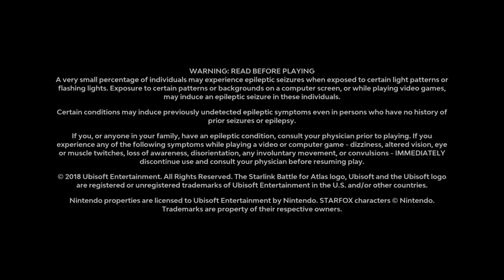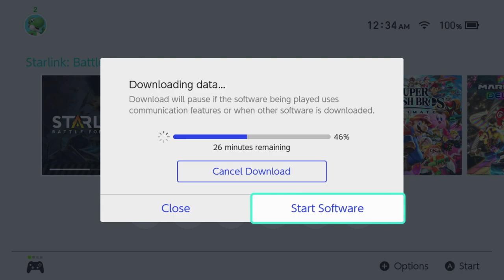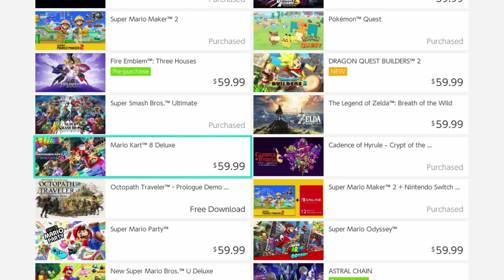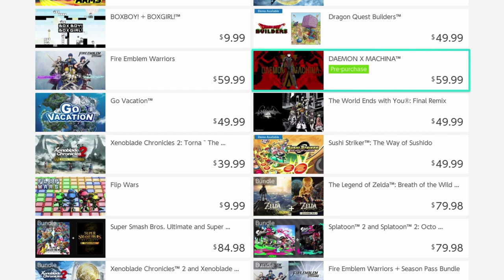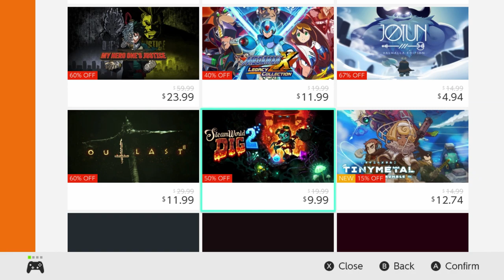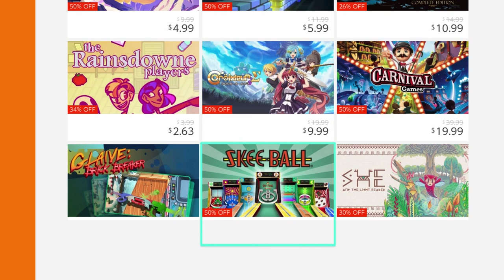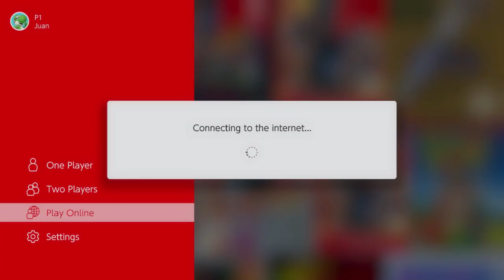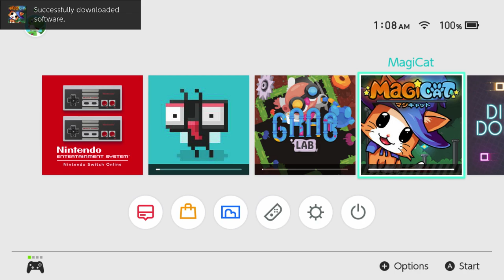I will play Starlink Battle of Atlas for the first time on Switch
You can talk to me in:
Portuguese, English, Spanish and French! =)